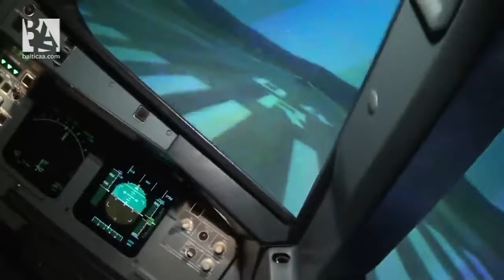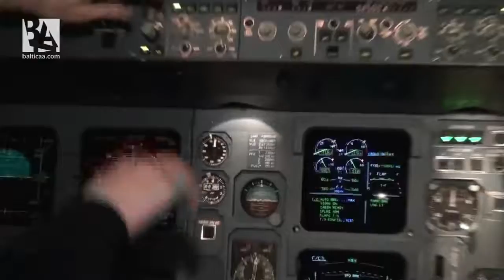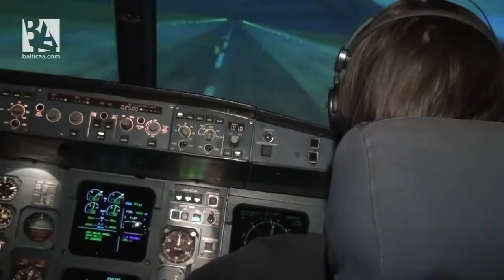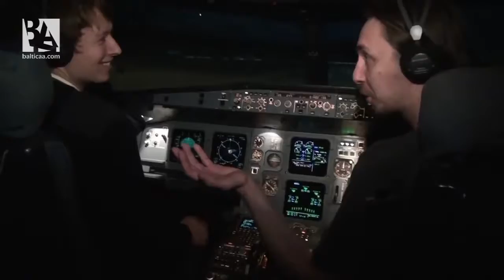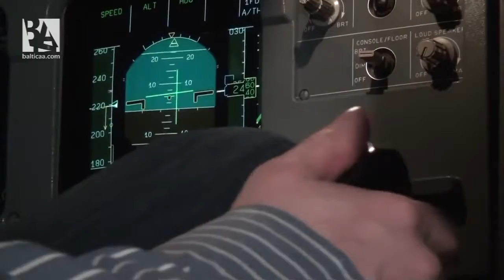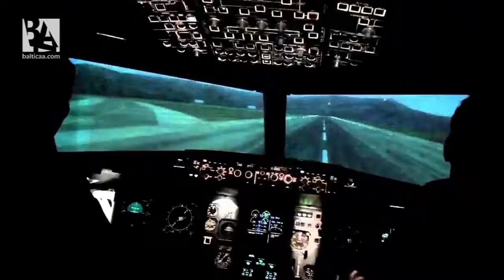Tapk pilotu vienai dienai : grupė „ŽAS" - Best New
Ar esate matę filmus, kuriuose herojai pirmąkart atsidūrę orlaivio kabinoje iškart žino kaip joje elgtis? O gal visąlaik buvo įdomu pačiam išbandyti savo jėgas pakeliant į orą 32 tonų svorio geležinį paukštį? Grupės „ŽAS" nariai Tru ir Choras pasinaudojo Baltic Aviation Academy teikiama paslauga pilotuoti realaus skrydžio treniruoklį ir kaip mat gavo adrenalino pliūpsnį savo pačių pastangomis atplėšiant nuo žemės Airbus A320 оrlaivį. Tru po skrydžio pasakė: „Dabar tikrai žinau kuom noriu būti!".